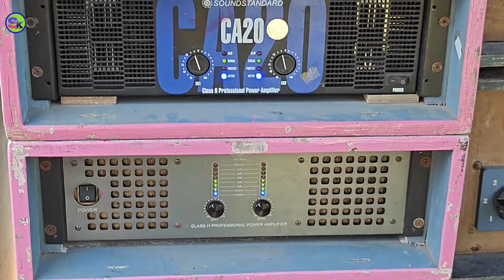অষ্টমী কালী পূজা উপলক্ষে কাঁপাচ্ছে 💥Maa kali Music (Chingur Dania)New Setup পাঞ্চঘরি@Sintu_kumar